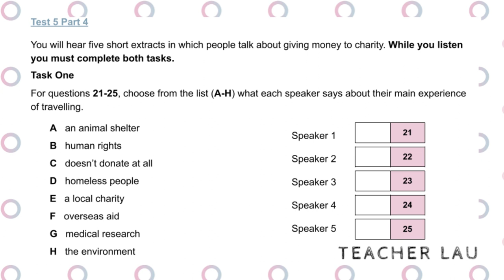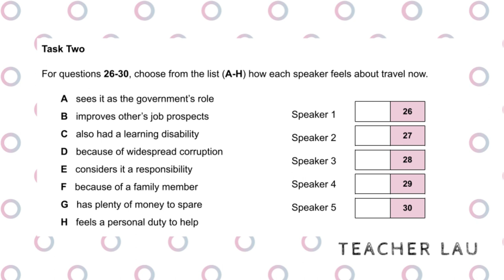C1 Exam Essentials 2 Test 5 Listening Part 4